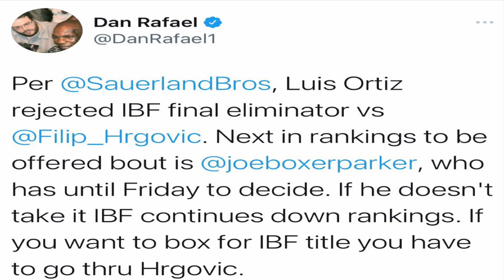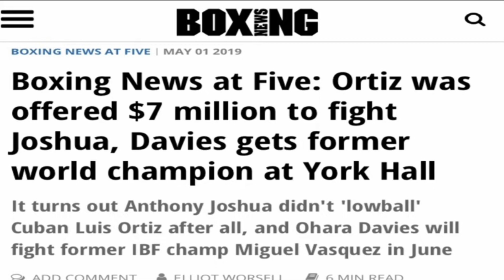Luis Ortiz is a DUCKER NOT A BOOGEYMAN